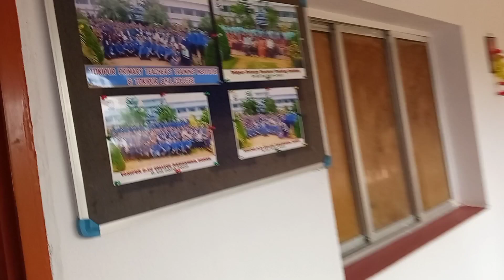Tokipur b.ed college me Sohrai#dumka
Hum log ka janjati me sohrai parv ko bahut dumdam se mana jata hai..